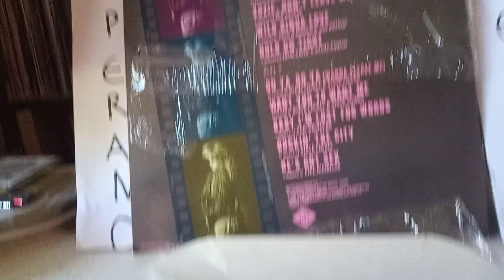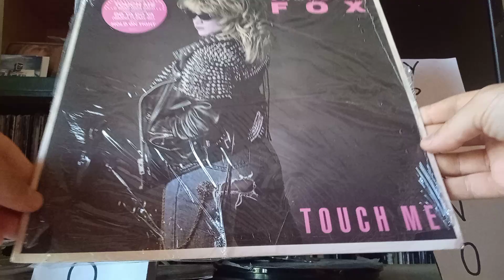for sale: Samantha Fox - Touch me LP 1986 US. Vinyl Mint condition. "Do Ya Do Ya", "Hold On Tight"